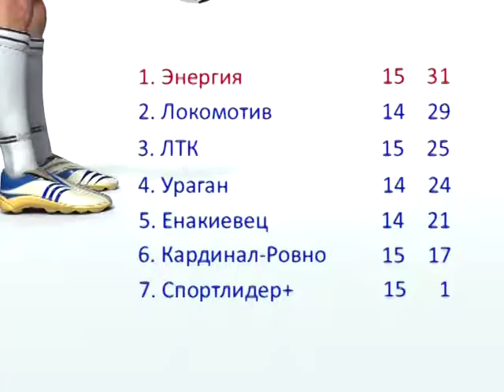Спортивный интерес 2013-02-13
— Волейбол. Кубок ЕКВ. Полуфинал. Локомотив - Халкбанк
— Волейбол. Россия. Суперлига. Локомотив - Динамо (Краснодар)
— Биатлон. "Золото" Украины на чемпионате мира
— Теннис. Кубок Федерации. Испания - Украина
— Бокс. Александр Гвоздик побеждает в составе "Атаманов"
— Футбол. Металлист готовится к Ньюкаслу
— Футзал. Обзор 17-го тура
— Футзал. Товарищеские матчи. Украина - Польша
— Шорт-трек. Чемпионат Украины
— Ледолазание. Валентин Сипавин на этапе Кубка мира в Румынии